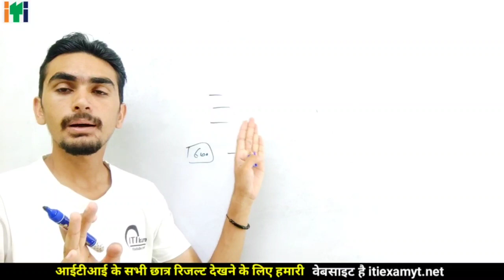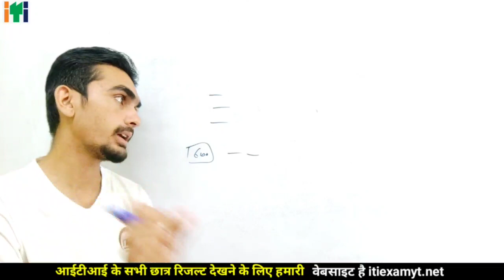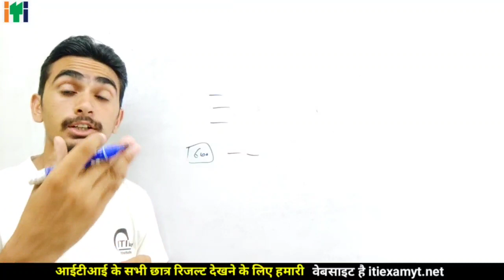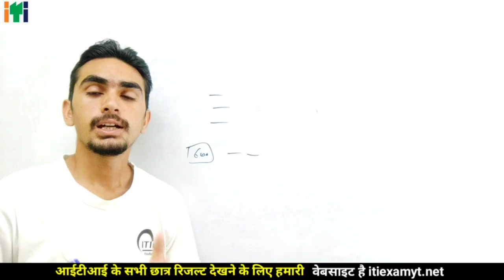ITI Result 2022 हुआ जारी | iti exam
👇👇👇👇👇👇👇 रिजल्ट लिंक नीचे दिया है